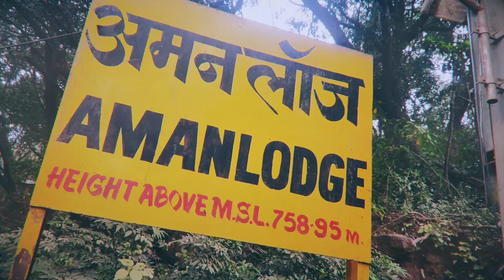READY SET GO | Travel Video India